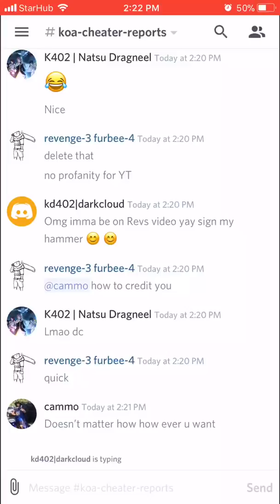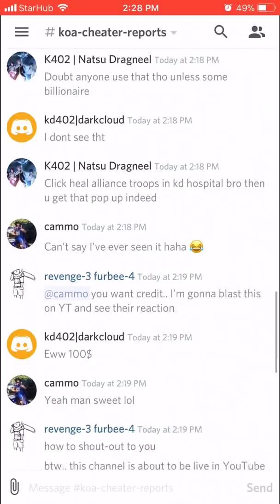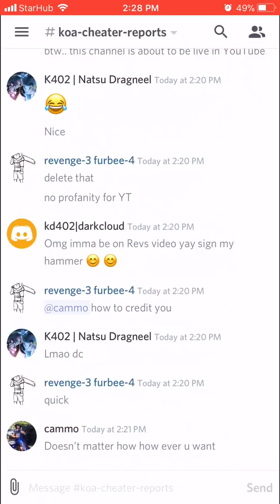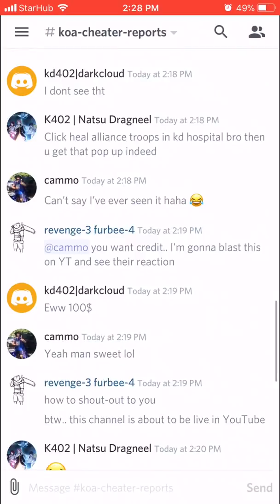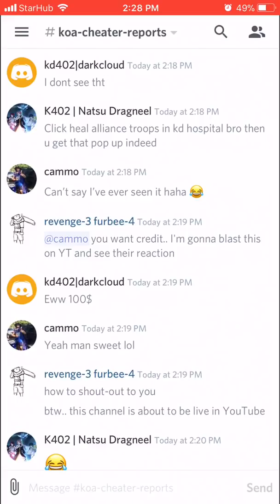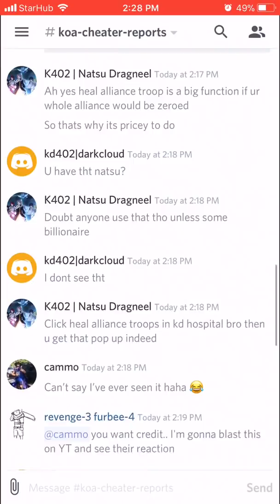Kingdom Conquest may be super expensive!!???? King of Avalon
or join gamer discussion on discord